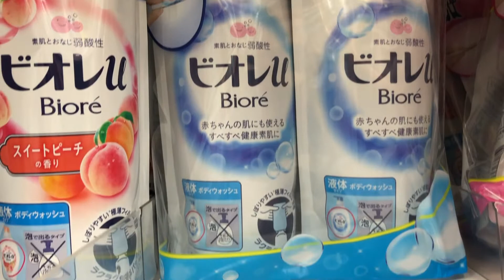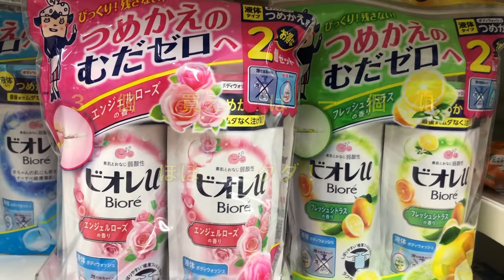[激安情報]動画（ビオレボディーソープ！）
私の好きなビオレをVドラでめちゃ安パック発見！２個買ったら一個っただの隣くらい！すぐ購入、ついでに検証してみた